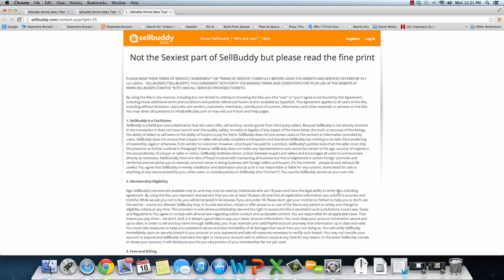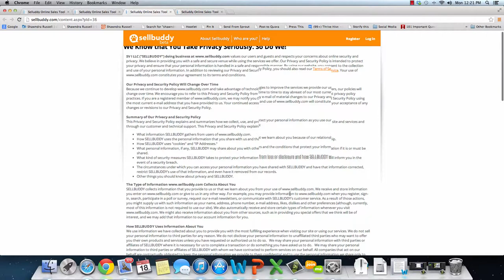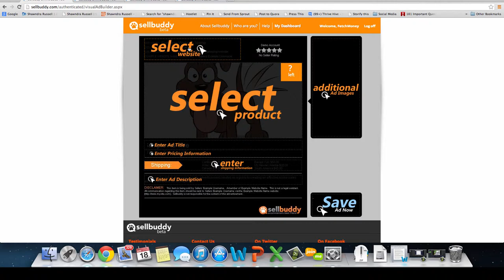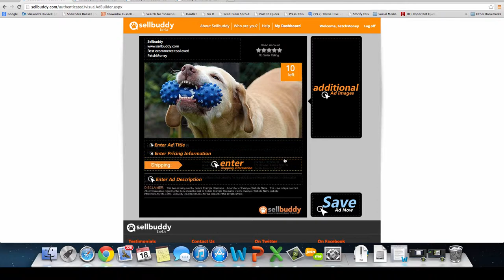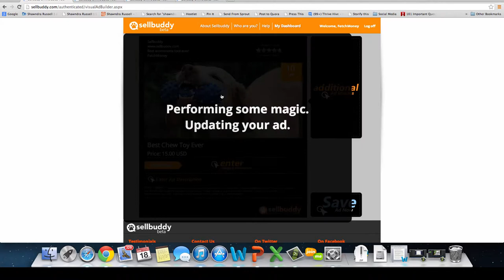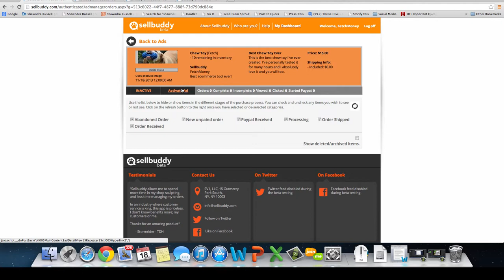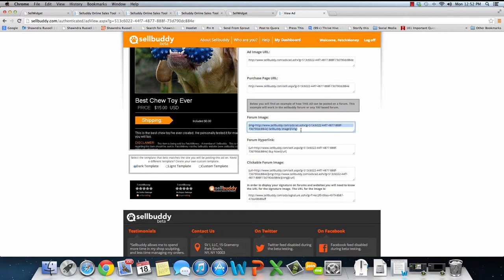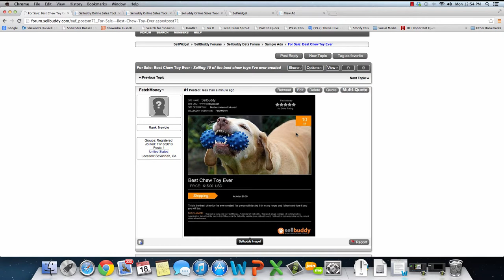SellBuddySellerVideo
See how easy it is to create a Sellbuddy ad and post it on your favorite blog, forum or website.